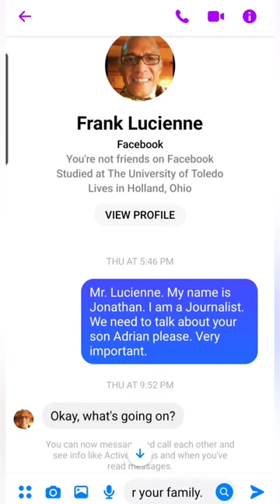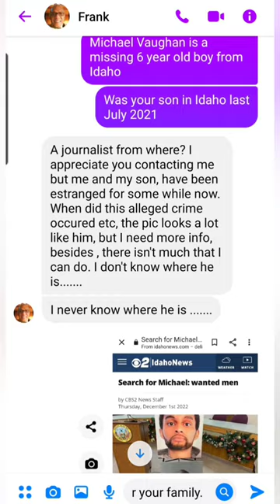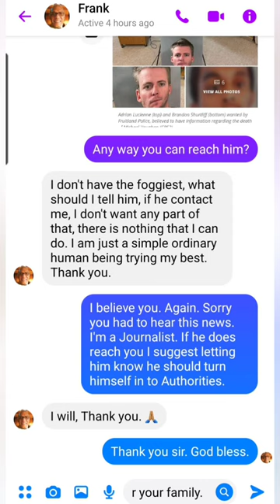Interview with father of ADRIAN LUCIENNE! Michael Vaughan Case.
Where is Michael Vaughan?